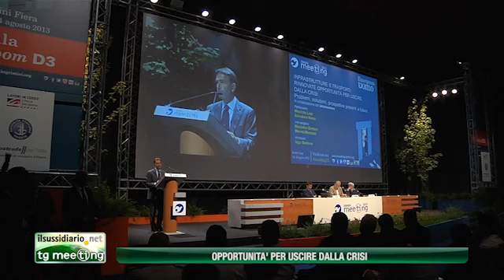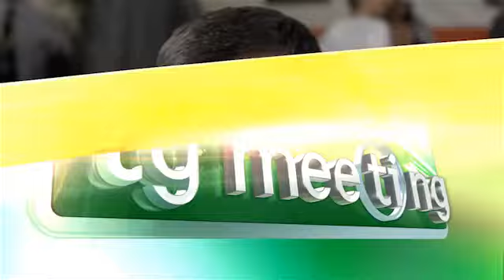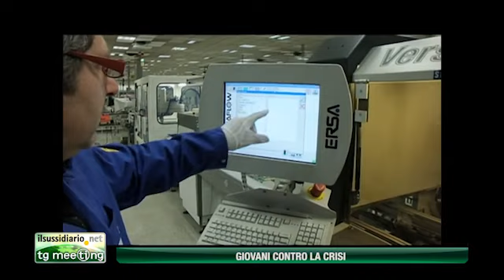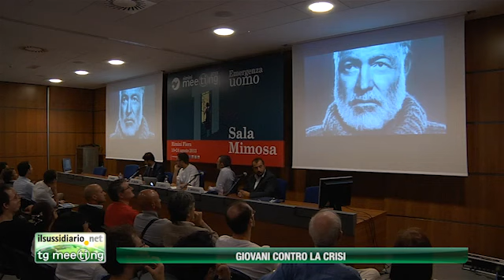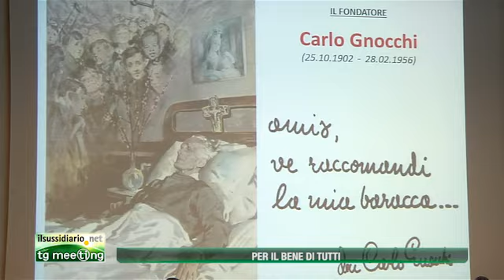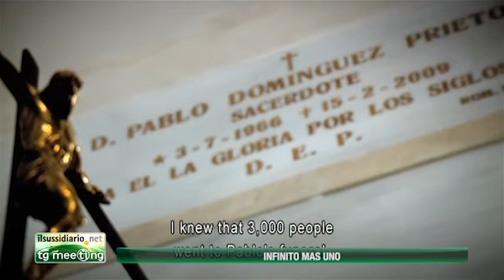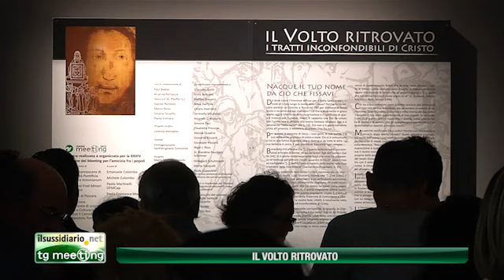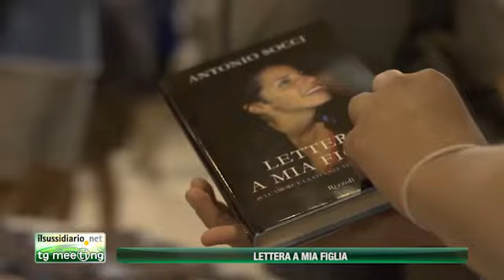IlSussidiario.net - TgMeeting 23/08/2013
Il TG Meeting è stato realizzato in collaborazione con LIMINA srl